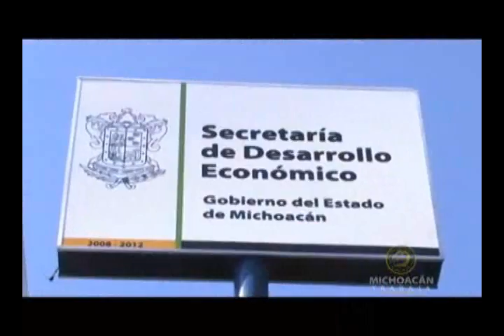Anuncian congreso de marketing en La Salle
MORELIA, Mich. 7 de abril del 2011.-  Por sexto año consecutivo la Escuela de Ciencias Administrativas de la Universidad La Salle, campus Morelia, realizará del 13 al 14 de abril una edición más del congreso 'Be Marketing & Bussines' con el objetivo de contribuir a la formación integral de los jóvenes, cumpliendo así con la misión y visión de la institución académica.